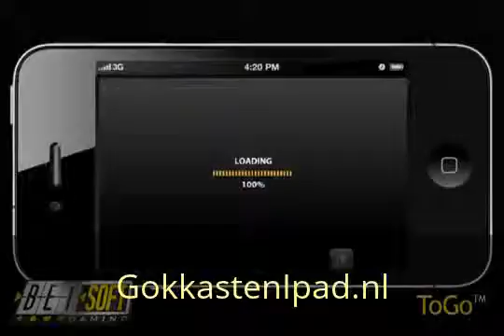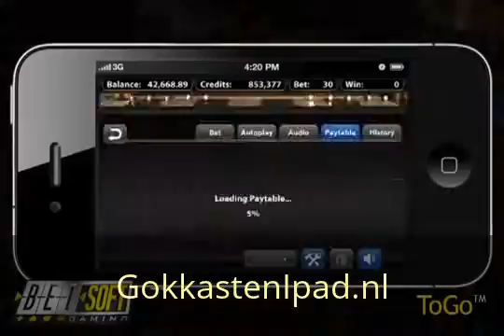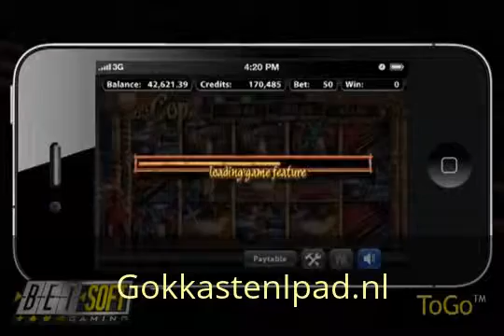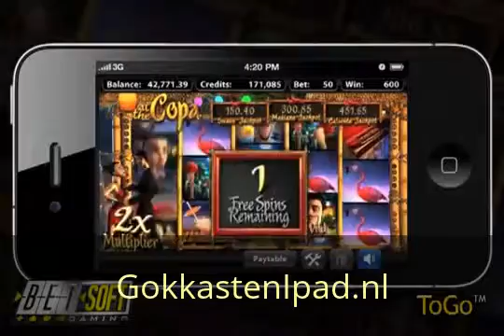At the Copa Mobile - Speel Gokkasten op de Ipad - Betsoft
De gokkast At the Copa kunt u gratis online spelen op de iPad of iPhone. Speel nu online casino games gewoon op uw tablet. Kom eens kijken op